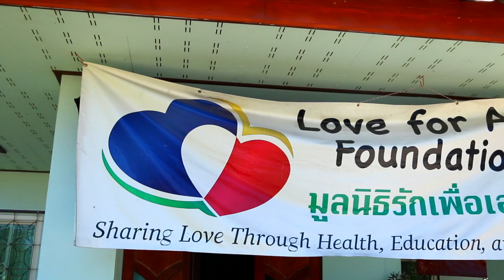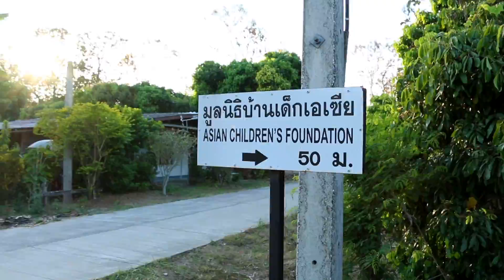LOVE FOR ASIA FOUNDATION (LFA) 1st ANNIVERSARY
AT ASIAN CHILDREN'S FOUNDATION (ACF)